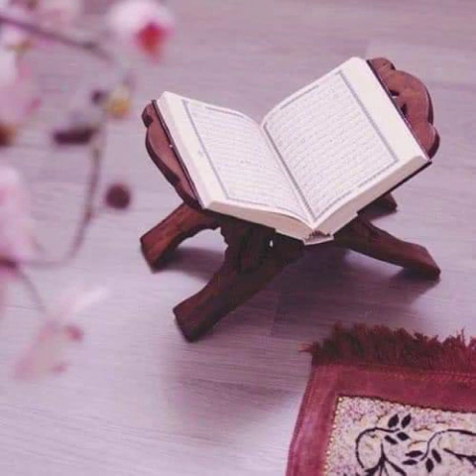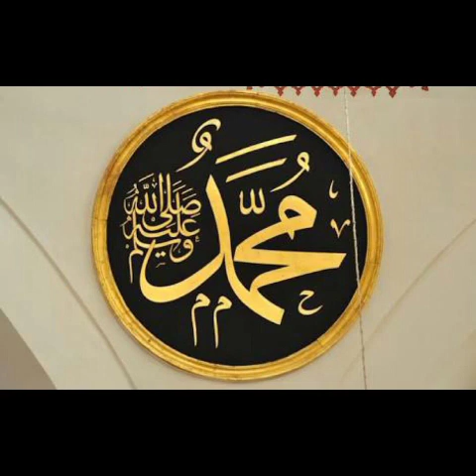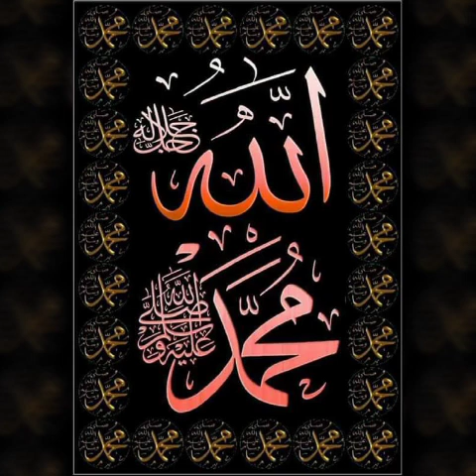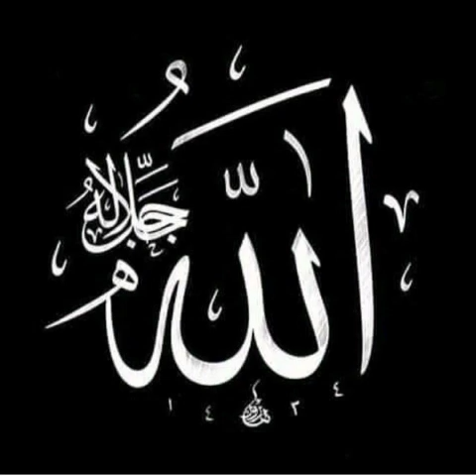Zaman dürülürde hep bir An olur